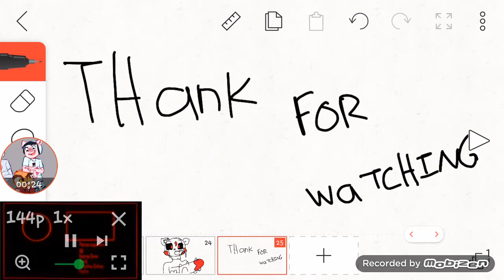tdfc meme wildmarshy and wildcat vanossgaming